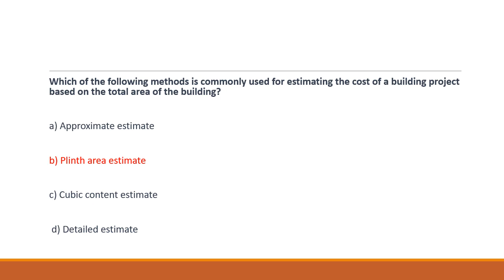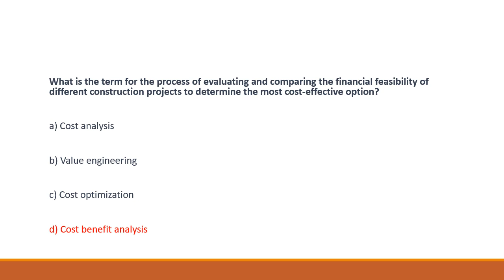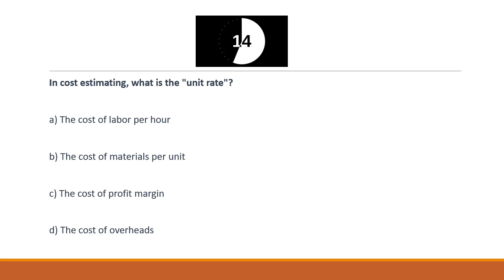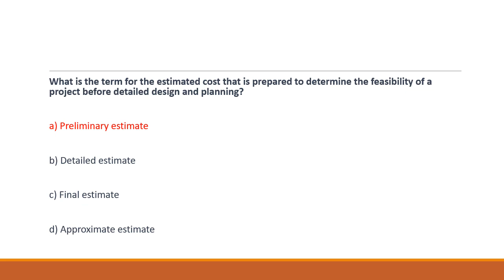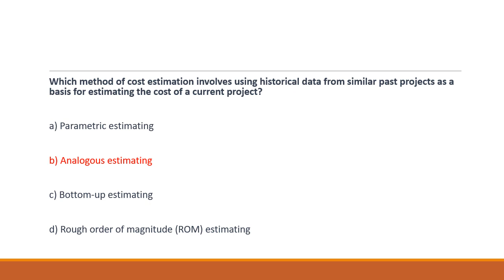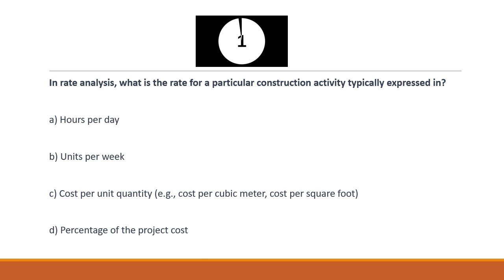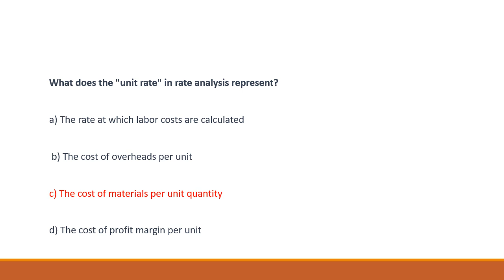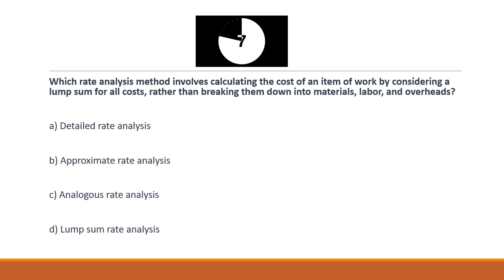Estimation and Costing Mcq for SSC JE 2023 Exam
Welcome to our SSC JE 2023 Estimation and Costing tutorial! In this video, we'll dive deep into the essential concepts and strategies you need to excel in the SSC JE examination for Civil Engineering.

📚 Topics Covered:

Understanding Estimation and Costing Fundamentals
Key Formulas and Techniques
Practical Problem Solving
Tips and Tricks for SSC JE 2023 Exam
Whether you're a beginner looking to build a strong foundation or an experienced candidate aiming to refine your skills, this video is tailored to help you succeed. Our expert instructors will guide you through each topic step by step.

Got questions or topics you'd like us to cover in future videos? Leave them in the comments section below.

Thank you for choosing us to be part of your SSC JE 2023 journey. Let's study smart and crack this exam together!